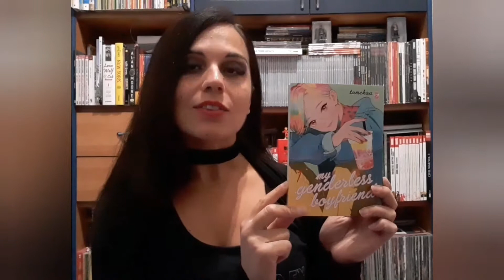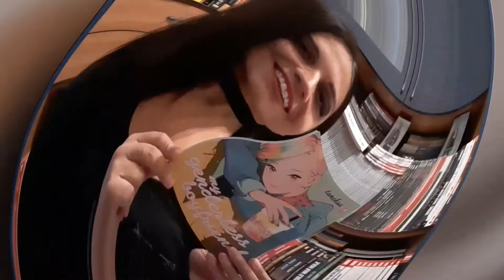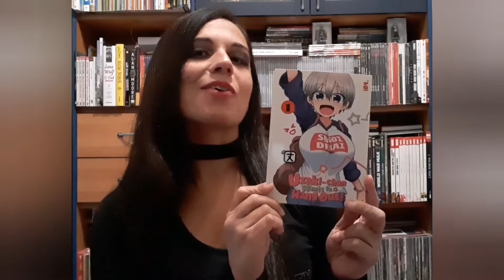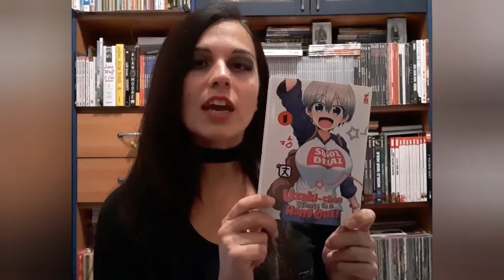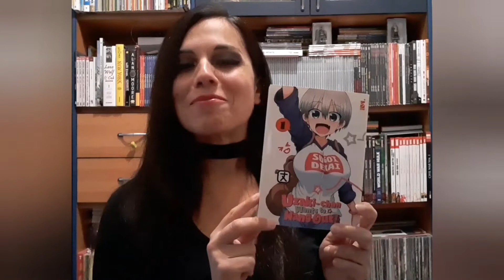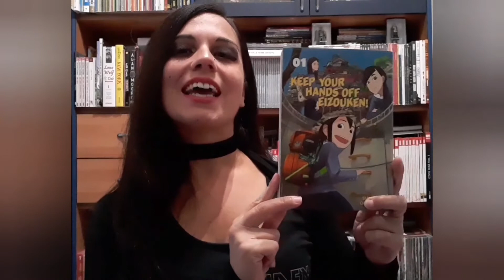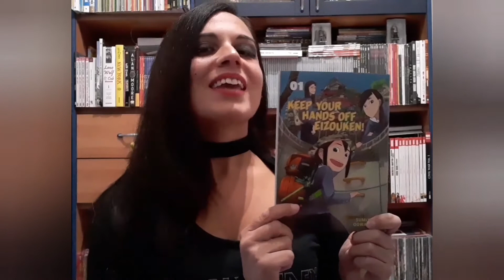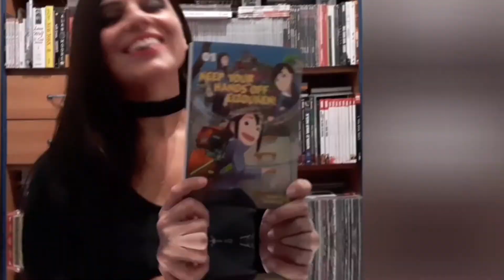Novità manga Star Comics: mini recensioni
Cari tutti, bentrovati sul mio canale! ☺️
Stavolta si parla di nuove uscite, tutte pubblicate da Edizioni Star Comics.

Nel video troverete dunque le mie impressioni su:
1) My Genderless Boyfriend
2) Uzaki-chan wants to hang out!
3) Keep your hands off Eizouken!
Spero vi diverta, alla prossima! ❤❤

– SOCIAL –

Potete trovare le mie recensioni sul sito L'Armadillo Furioso, nella mia sezione dedicata ai Fumetti: